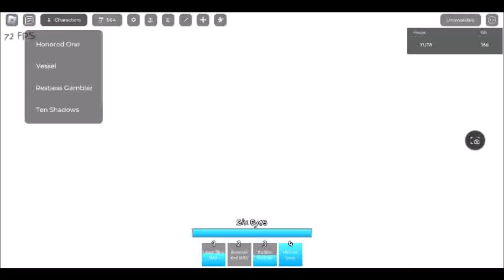Hakir Ult Domain Expansion! 10 Shadows New Moves Revealed!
Get ready for the latest update in 10 Shadows! In this video, we dive into the Hakir Ult Domain Expansion, exploring the new move and its implications on gameplay and strategy.

Watch as we break down:

- Hakir's new abilities
- Domain Expansion mechanics
- Tips and tricks for maximizing your gameplay
- Strategic implications for competitive play

Stay ahead of the curve and master the Hakir Ult Domain Expansion in 10 Shadows.